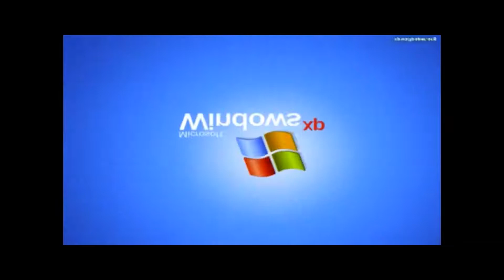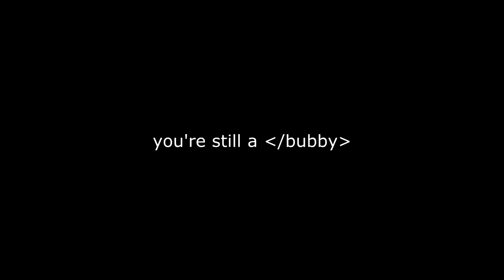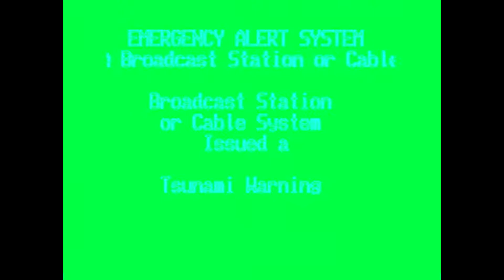My Edited Video